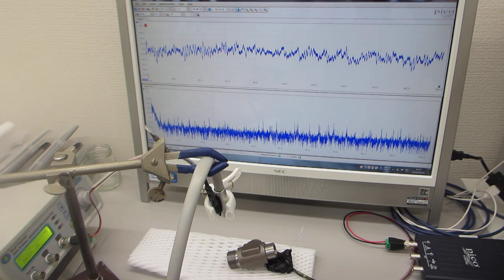空中超音波実験（エアーブローと超音波の相互作用を利用した超音波制御）